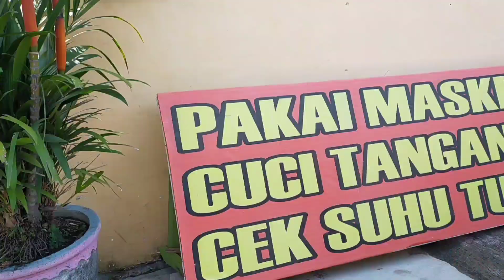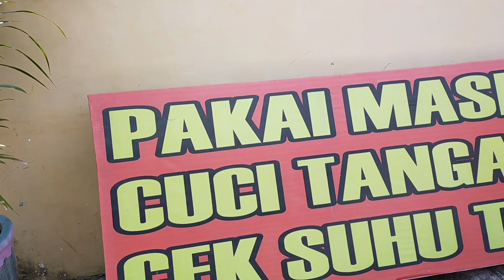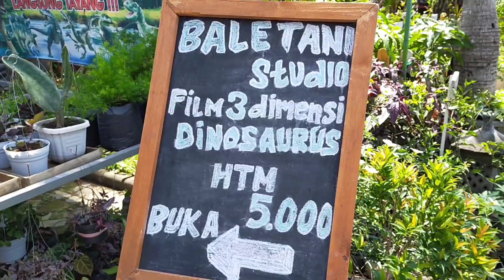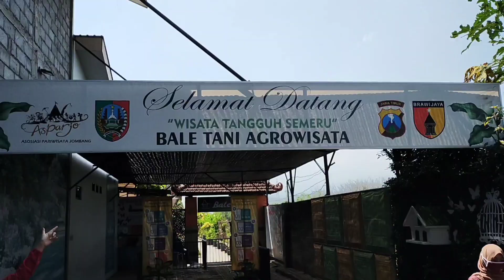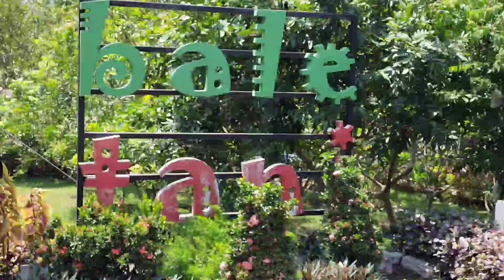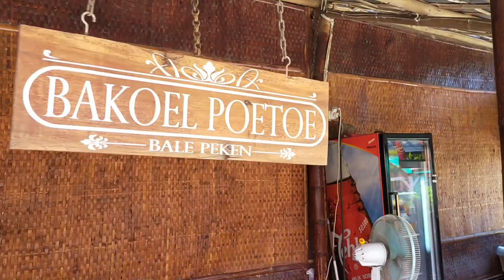WISATA KELUARGA AGROWISATA BALE TANI JOMBANG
Agrowisata Bale Tani terletak di Kecamatan Bareng Kabupaten Jombang. Agrowisata Bale Tani merupakan Wisata Edukasi, Wisata Tani dan Agrowisata. Di sini kita bisa belajar tentang pertanian, berwisata tentang pertanian dan sekaligus bisa berbelanja hasil-hasil pertanian.